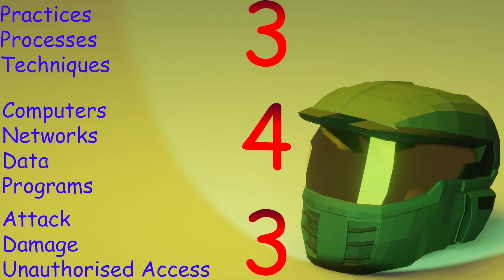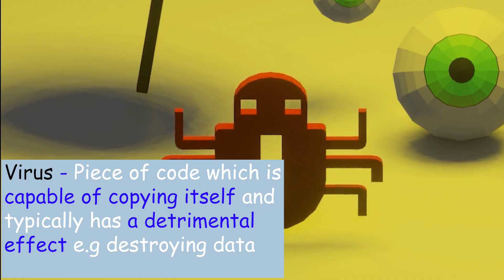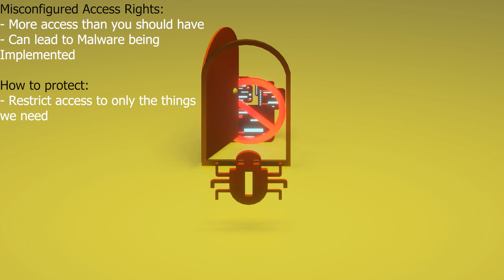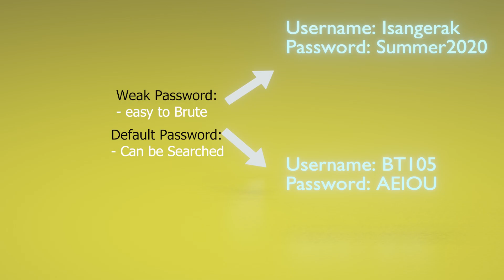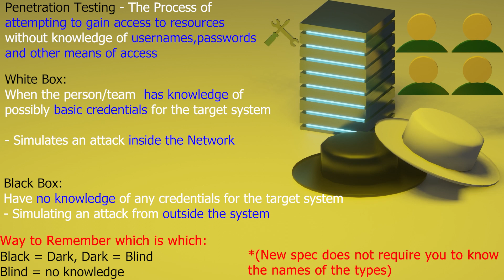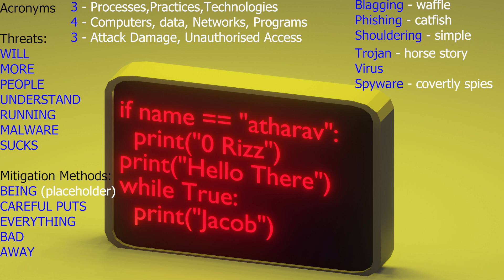(AQA GCSE Computer Science) All Of Cyber Security in 6 Minutes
All animations made in Blender
Edited in Premiere Pro 2023
Credit for Halo Helmet: